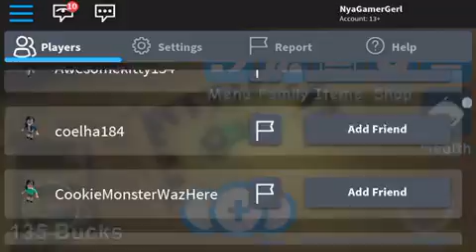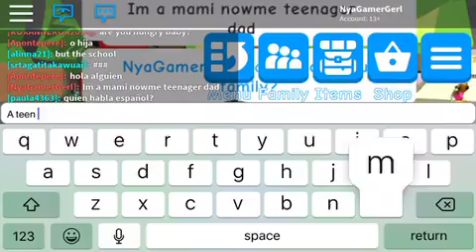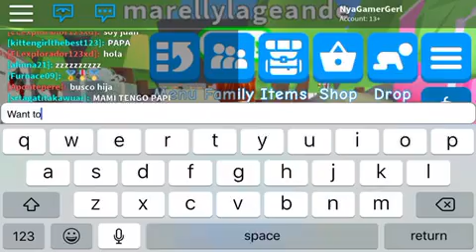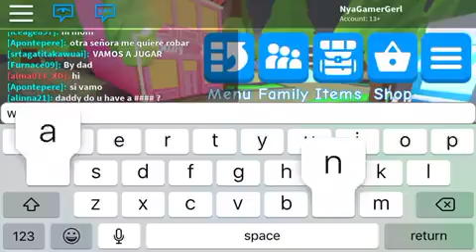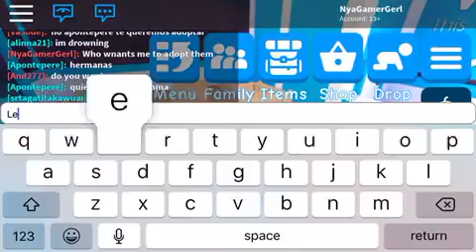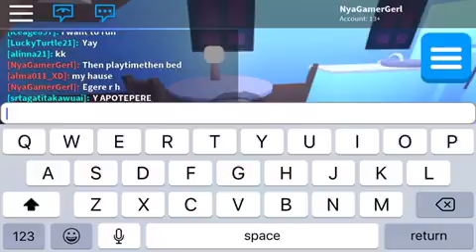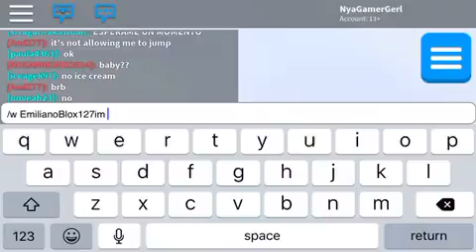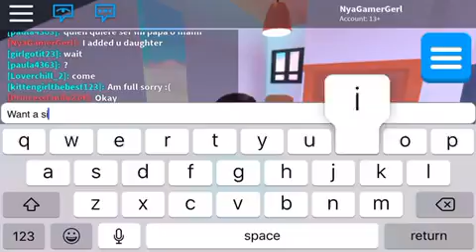ROBLOX~ MORE KIDS!!